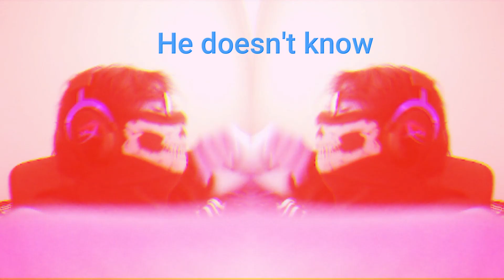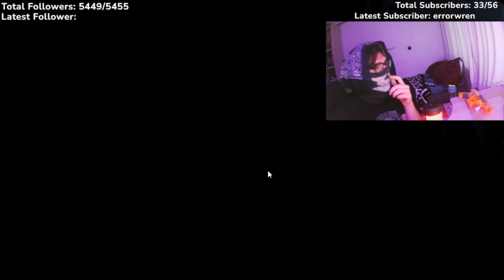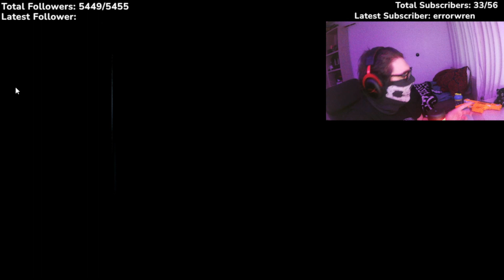THEY ARE WATCHING YOU... | Five Nights at Freddy's 1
Five Nights at Freddy's 1 is the beginning of the masterpiece franchise created by Scott Cawthon. In this FNAF game you'll see me, the nightguard trying to survive all the nights in Five Nights at Freddy's. This is the first game ever made but also scarier then most of the other FNAF games as you will not expect a Golden Freddy in front of you in any other game...